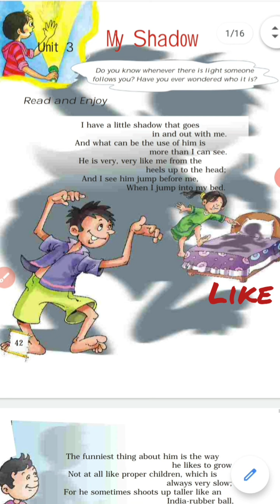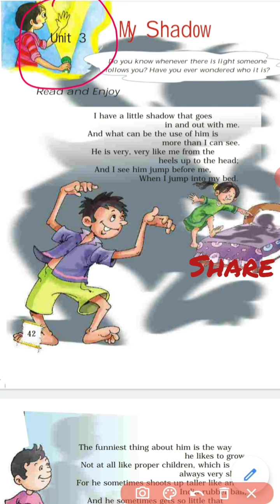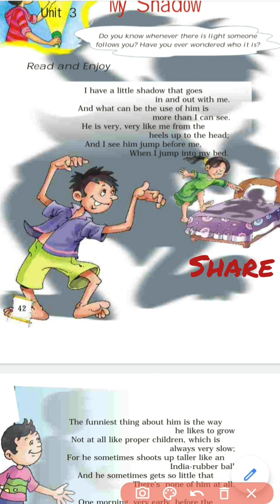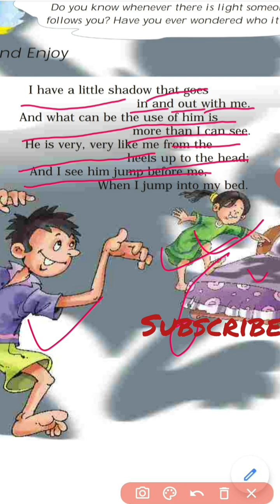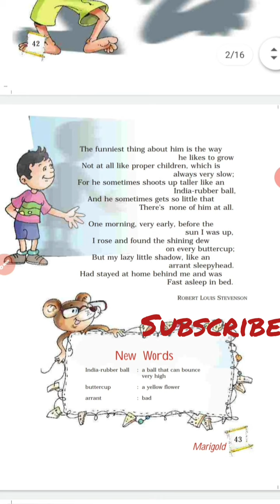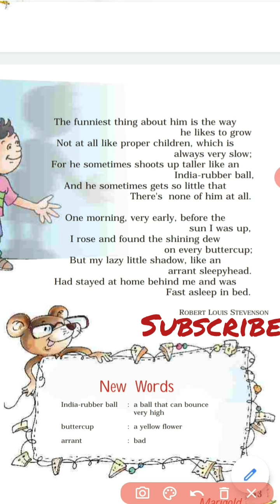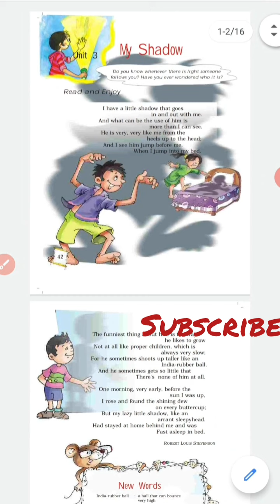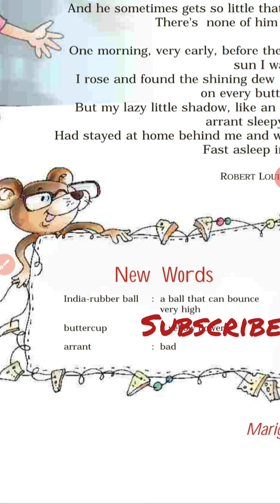My Shadow .Class 5th , Unit-3.NCERT